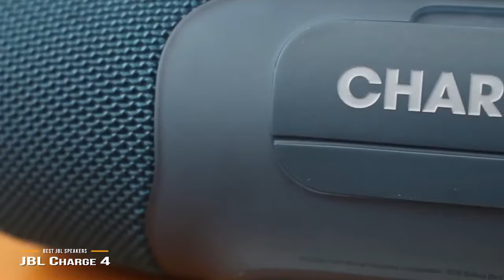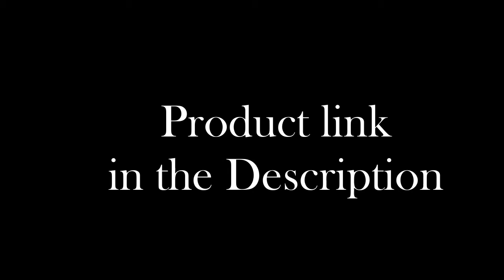Top 5 : Best jbl speaker to buy on amazon 2019 - latest jbl speakers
Top 5 : Best jbl speaker to buy on amazon 2019

Best product links:
✔US Prices

✔US Prices

►JBL Voyager - Best Overall JBL Speakers
✔US Prices

►JBL GO
✔US Prices